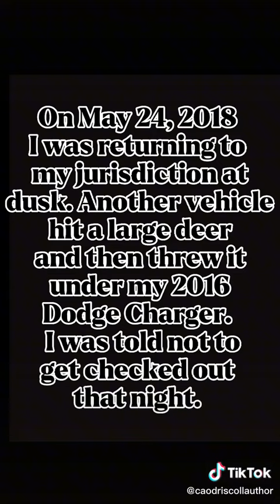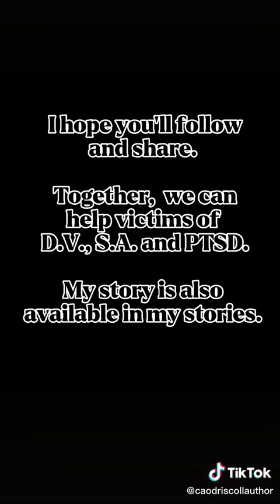Not a cop... anymore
The short version about why I had to lay my badge down. Now, I'm trying to help victims of violent crimes get their lives back. truestory likeamonarch fypシ policeoftiktok policeofficer copsontiktok copsoftiktok domesticabuseawareness childabuseawareness😭